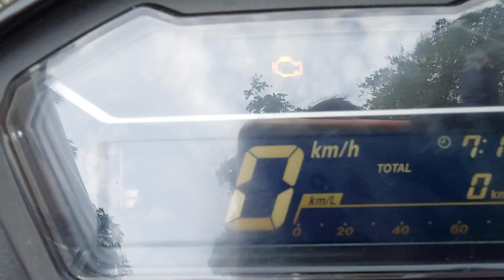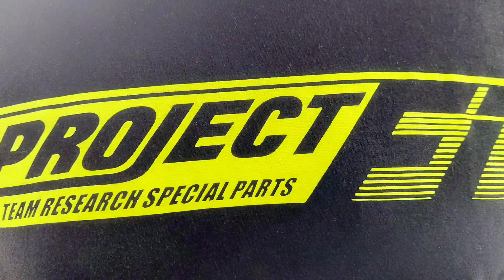Honda Click 125 Instant RaceBike in an hour| Powerd By Project Fi During IRGP XV 12.10.22 @ Tarlac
Honda Click 125 Racebike by Project Fi Powerd by